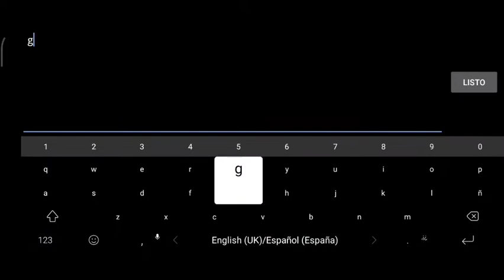Zo (hard demon) by kazva